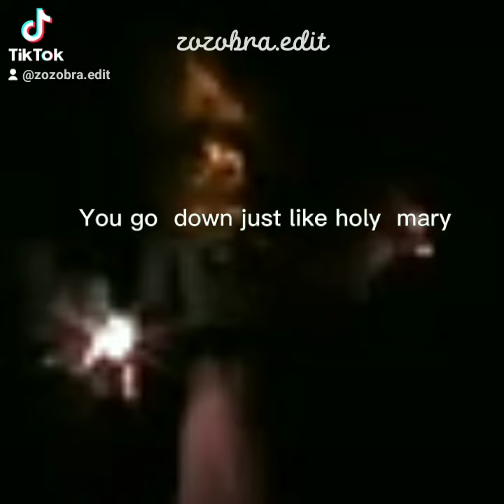zozobra edit Mary on a cross pt3